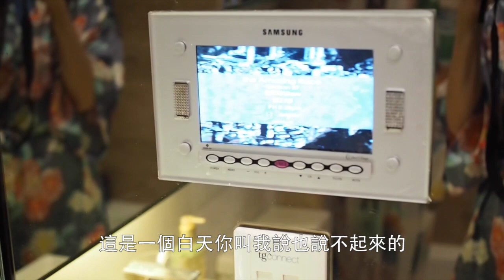新屋Bathroom Tour + 卸妝2016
20/7前預購體驗價$78
直接購買

1. Like the Video to show your support ;)
3.
4.